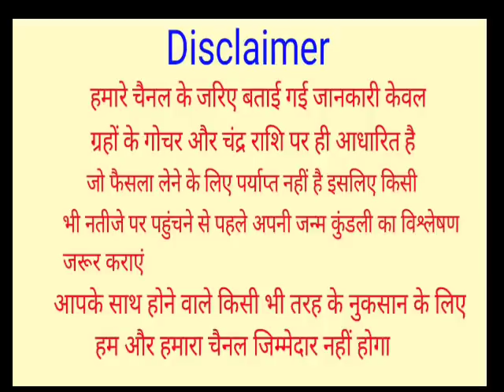Kanya Rashi April May June 2022 | ये बडी घटनाएं होकर रहेगी| कन्या राशि अप्रैल मई जून 2022,कन्या राशि